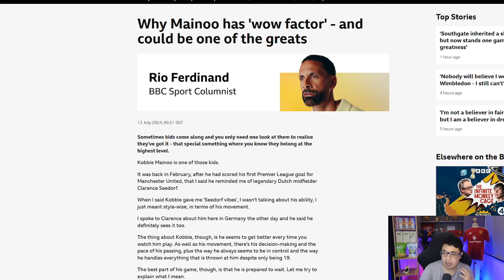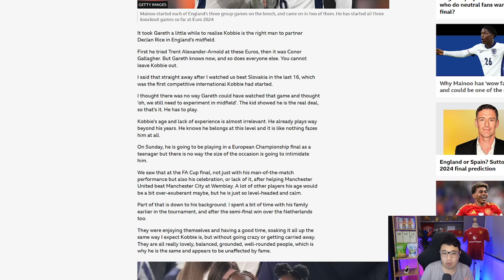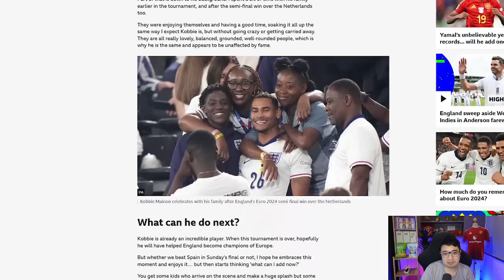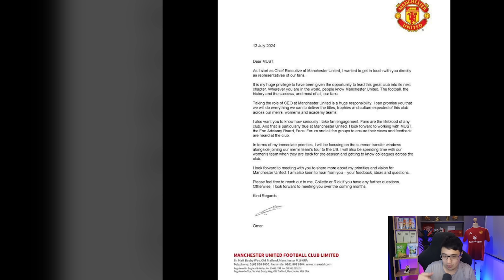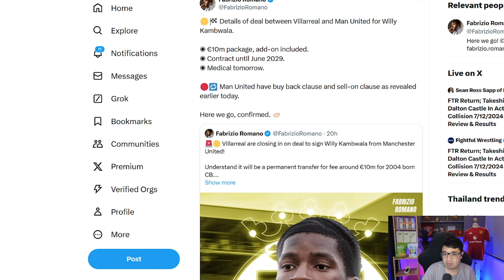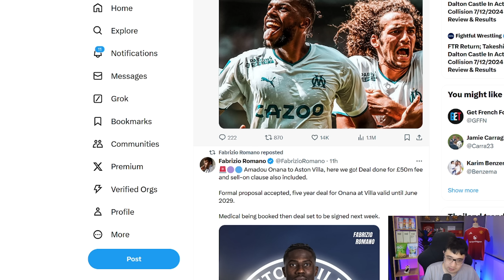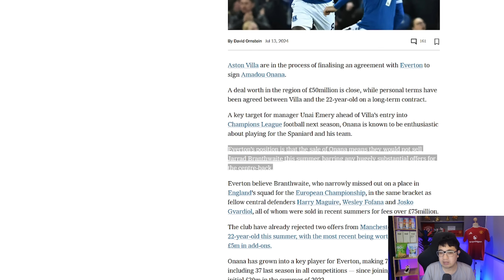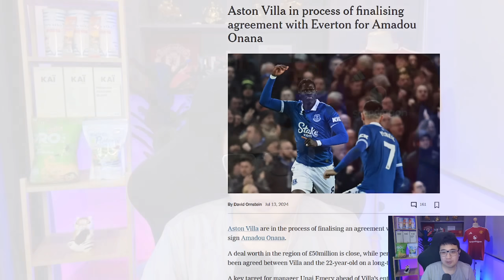[ทุกนาทีปีศาจแดง 14-07-24] - ดีลนี้ มืออาชีพ! ถึงกับต้องปรบมือ!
[AD] เติมเต็มความฝัน และความสุขให้คนที่คุณรัก
ด้วยแหวนเพชร 1 กะรัต น้ำ100 พร้อมตัวเรือนมาฐานทอง18k
ในราคาเพียง 30,000 บาท
พร้อมใบเซอร์ ระดับโลก GIA และ IGI
จาก Jewelryhouse Labgrowndiamond
เพชรแท้ทางเลือกใหม่
พิเศษ มาจากดูบอลกับแนท ลดเพิ่ม 3000 บาท

[AD] เมล็ดทานตะวันอบกรอบ ตรามือ พกไปมันส์ได้ทุกที่ทุกเวลากับ Snack
ที่ทานง่าย ได้ประโยชน์ เคี้ยวเพลินๆระหว่างทำงาน อ่านหนังสือ หรือดูบอลก็ได้

อร่อยง่ายๆ ทั้งรสดั้งเดิมและรสบาร์บีคิว ในรูปแบบซองช็อตส์ !!!
หาซื้อได้แล้ววันนี้ที่...  Shopee Lazada Tiktok ของ Tramueofficial

[AD] SUZUKI EAZY DRIVE เป็นเจ้าของรถยนต์ซูซูกิได้ง่ายๆ ผ่อนสบายในสไตล์คุณ
 เลือกรับแคมเปญสุดคุ้มค่า ดอกเบี้ย 0% หรือ ขับฟรี 90 วัน หรือ เลือกผ่อนนานสูงสุด 99 เดือน
ก็คุ้มสุดๆ กับโปรโมชั่นพิเศษ วันนี้ - 30 มิถุนายน 2567
สอบถามรายละเอียดเพิ่มเติมโชว์รูม รถยนต์ซูซูกิทั่วประเทศ หรือ

[AD] 📌เครื่องเล็มขนน้องชายไม่บาด ไม่คัน ตัวดังของไทย🇹🇭
❤️วันอาทิตย์ที่ 14 กรกฎาคม  -  เที่ยงคืนนี้ ลดเหลือ 1,375 คุ้มมาก!🔥